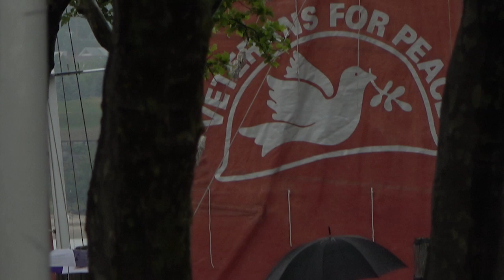David Swanson: Rally at Liberty Park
David Swanson From World Beyond War joined us on the Golden Rule for the ride over from Manhattan to Friends of Liberty Park where we were met by an enthusiastic crowd in spite of the pouring rain. David gave this talk. Recorded 5/20/23